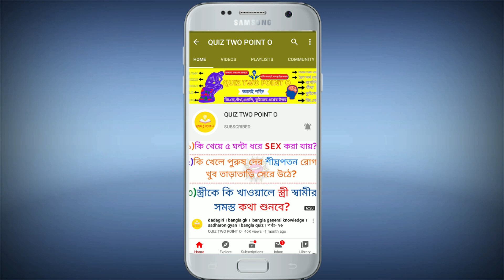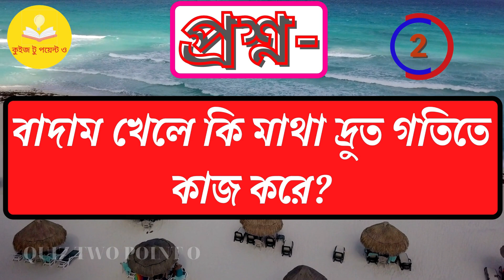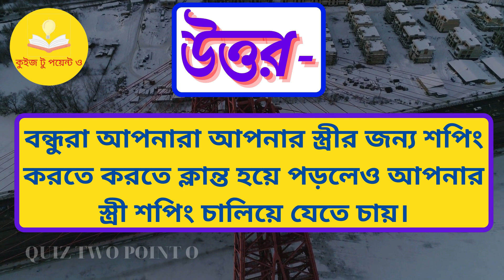bangla general knowledge/ sadharon gyan/ dadagiri/ bangla gk/ quiz two point o/ bangla gk quiz/P-203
👉 ভিডিও শেষে তোমাদের জন্য একটা প্রশ্ন রয়েছে যার উত্তরটা অতি অবশ্যাই কমেন্ট বক্সে কমেন্ট করে জানাবেন।

bangla gk
bangla quiz
dadagiri
Bangla general knowledge
sadharon gyan
bangla gk,
bengaly gk,
bangla quiz,
bangla quiz show, bangla quiz question,
bangla quiz video, bangla quiz game,
bangla gk,
gk bangla,
bangla gk question with answers,
bangla quiz,
bangla gk video,
bangla dhadha,
dhadha bangla
brain game
quiz,
iq test,
general knowledge,
dhada,
dhadha,
dhada point,
dhadha point,
budhir lorai,
budhir larai,
puzzle game,
riddle game,
dadagiri,
dadagiri googly,
bangla story,
bangla cartoon,
gk,
bangla gk,
Bengali gk,
today gk,
Gk point,
quiz pratiyogita,
quiz competition,
prashna uttar,
quiz bangla,
bangla golpo,
funny video,
জানা অজানা,
মজার তথ্য,
আপনি কি জানেন,
সাধারণ জ্ঞান,

-Thanks...

VIDEO EDITED & MADE BY : QUIZ TWO POINT O 😎